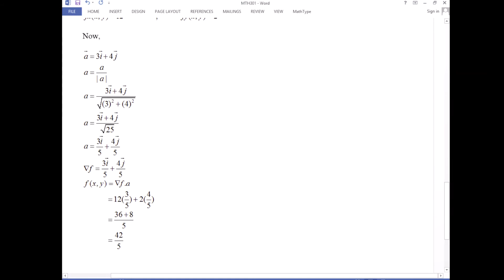MTH301 Assignment No 1 (Spring 2018)